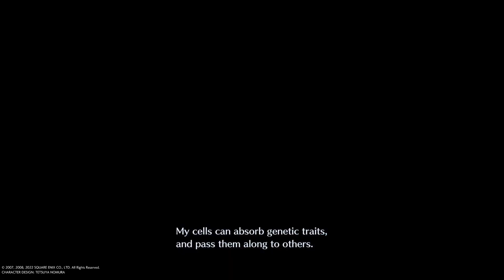Crisis Core Final Fantasy 7 Reunion, Angeal Penance Boss!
CRISIS CORE –FINAL FANTASY VII– REUNION is the HD remaster version of the smash hit prequel to FINAL FANTASY VII. In addition to all graphics being remastered in HD, fully voiced dialogue and new soundtrack arrangements make for a dynamic new retelling of a beloved classic.